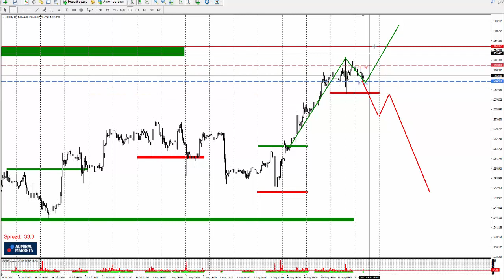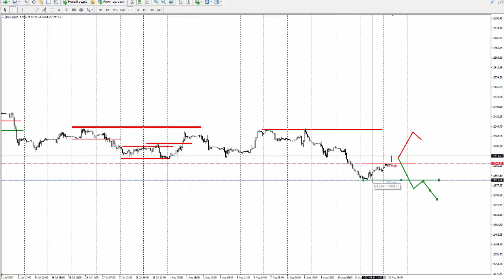Прогноз рынка форекс на основе системы Price Action с Романом Исаковым 14 августа 2017